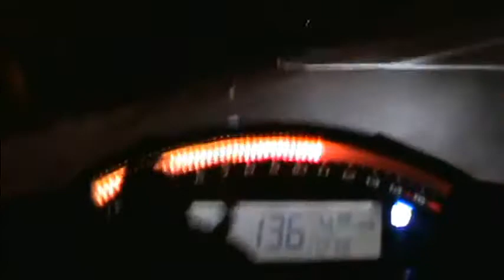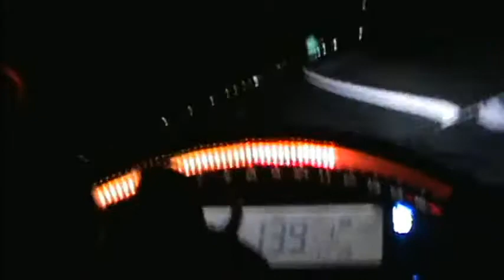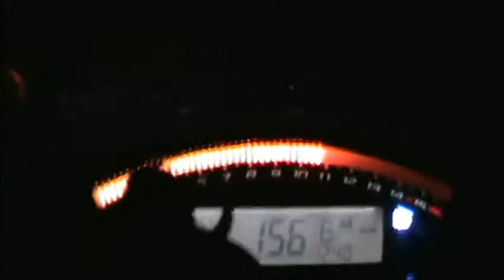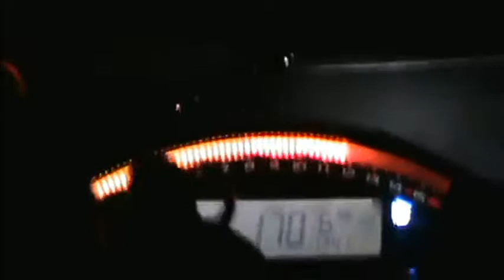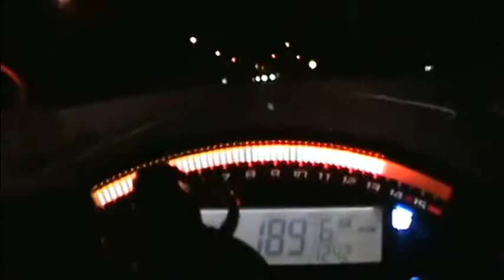SKANK-NYC FASTEST TOP SPEED RUN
Skank aka NYC Fastest Going Nuts On 2011 The Kawasaki ZX10